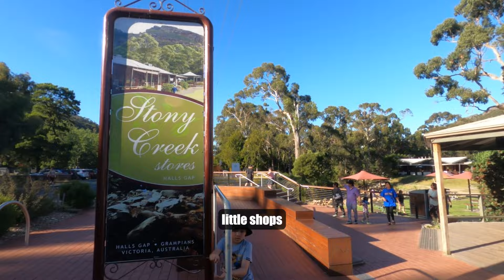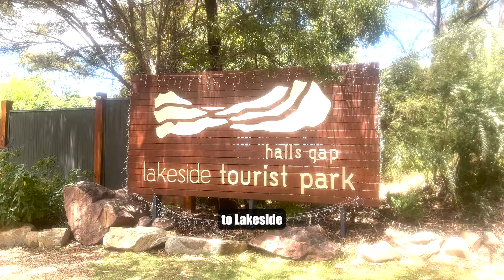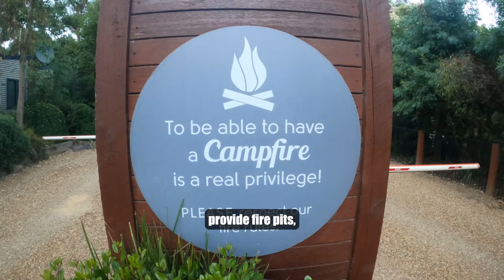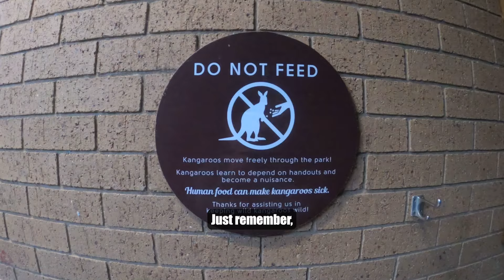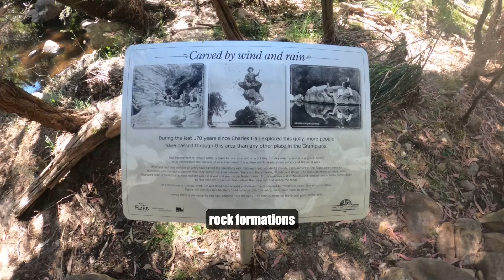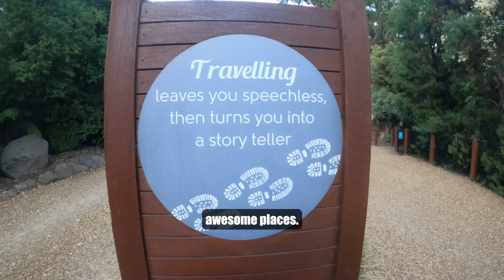Don't go to Halls Gap, Grampians National Park without watching this!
Join us as we explore the picturesque town of Halls Gap, nestled in the Grampians National Park. We'll take you camping at Lakeside Tourist Park. Dip to the cool waters of Venus Baths. Witness the breathtaking views from The Pinnacle, one of the most iconic lookouts in Victoria. Relax and have a moment of peace at Lake Bellfield. And of course, no visit to Halls Gap would be complete without meeting the local wildlife. From kangaroos to cockatoos, the town is teeming with native Australian animals.

Chapters
00:00 Intro
00:14 Halls Gap
00:27 Town Centre
01:03 Lakeside Tourist Park
02:47 Wildlife Encounters
03:39 Lake Bellfield
04:11 Venus Baths
04:44 The Pinnacle
05:06 Outro